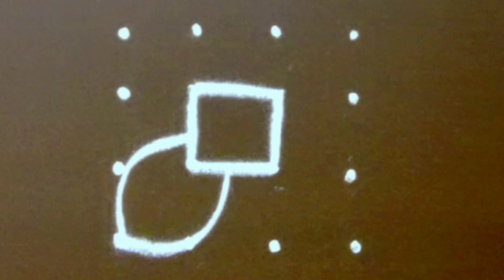3 Attractive Colour Rangoli🌺 4*4 dots Easy daily kolam 🌺 Margazhi madha kolam 🌺 New year rangoli